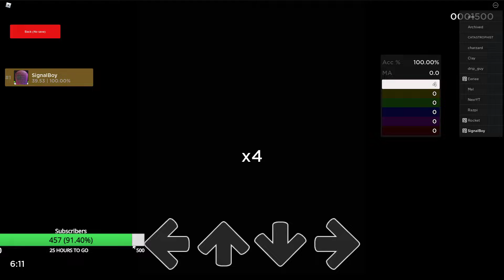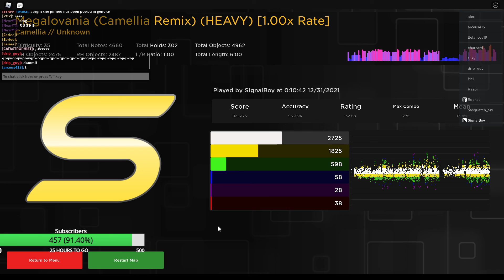Megalovania (Camellia Remix) Sightread 95.35% S